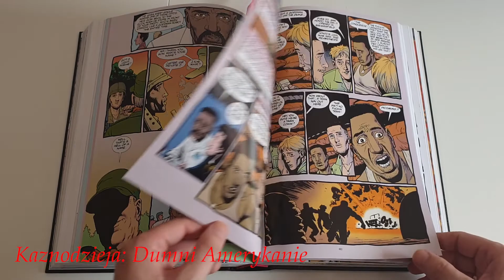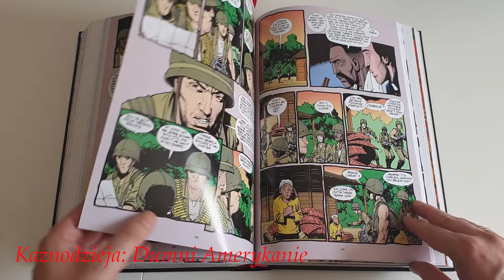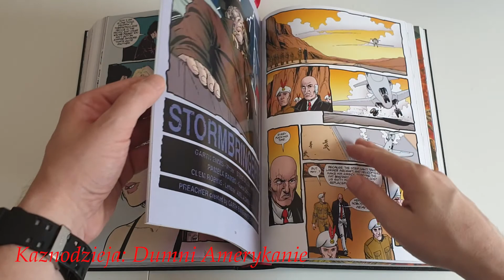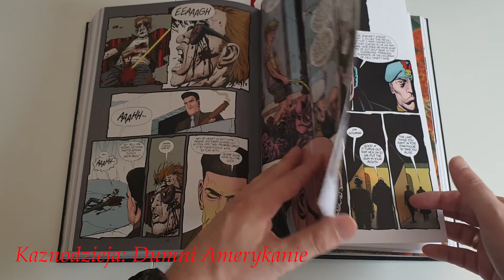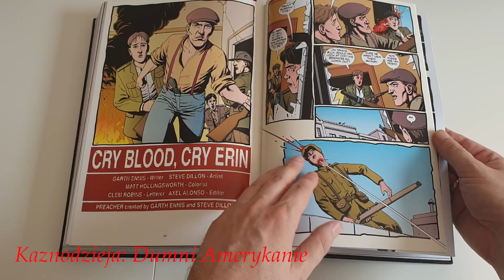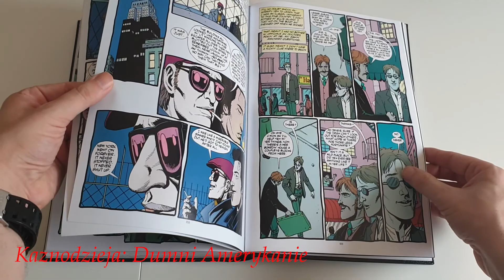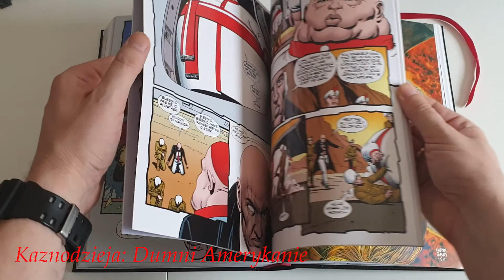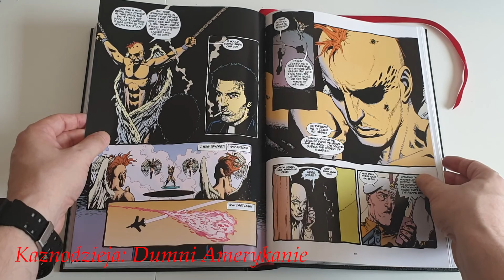Kaznodzieja. Dumni Amerykanie (1997)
Recenzja i analiza komiksu.